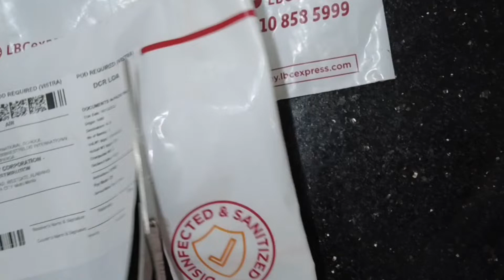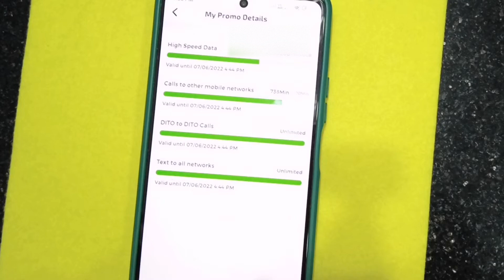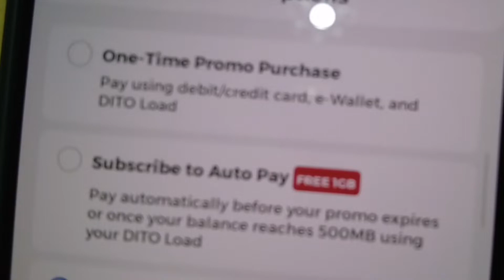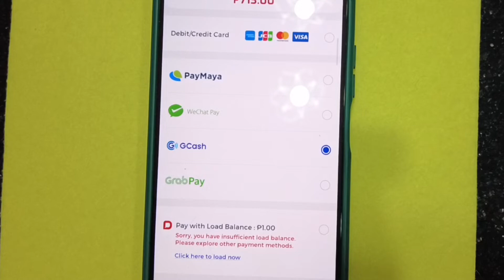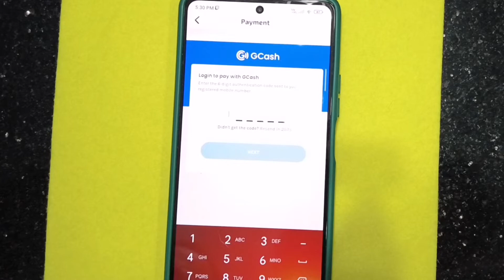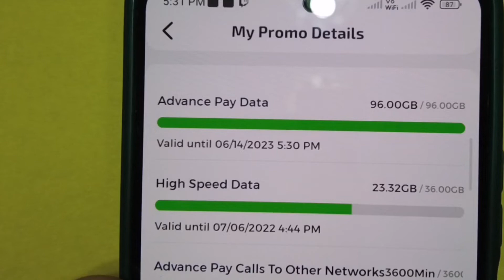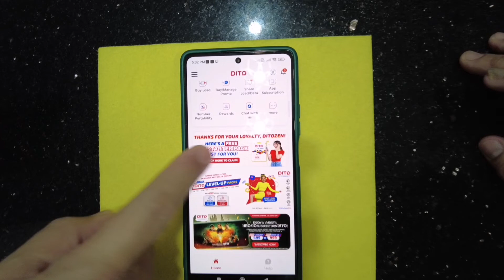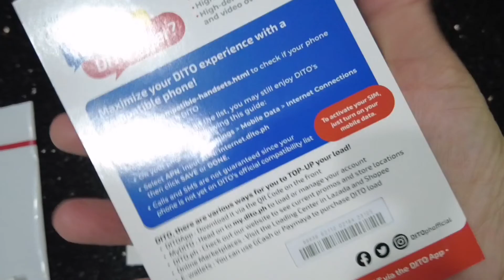How to subscribe to DITO SIM Level Up Promo 365 & Redeem Free Sim Starter pack | Fam Vlog #69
Hi KaFam!!!

We will be sharing random family activities and experiences   that usually  happens in our daily lives together with our  fur babies.

We will also be sharing :
✔ "A Closer Look"  shot to SNEAKERS we snapped.
✔ BUDOL FIND TEMS.

KTBX #69